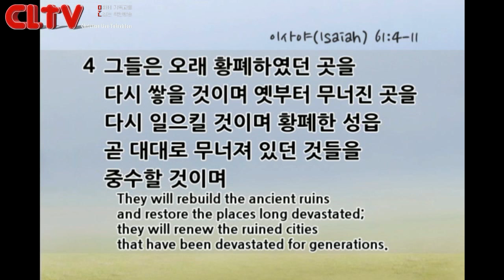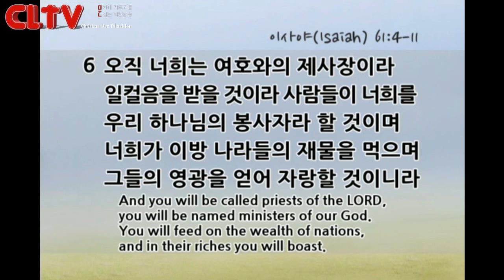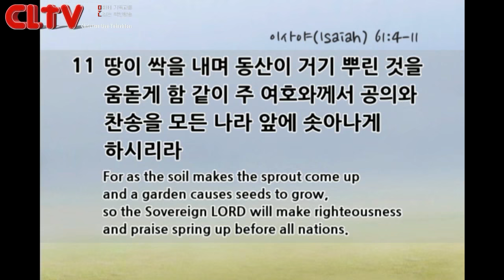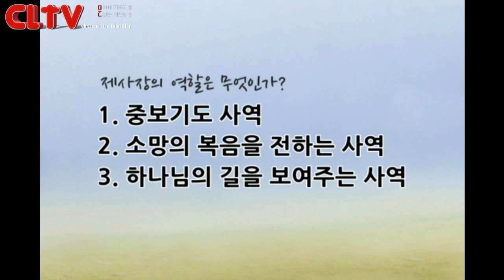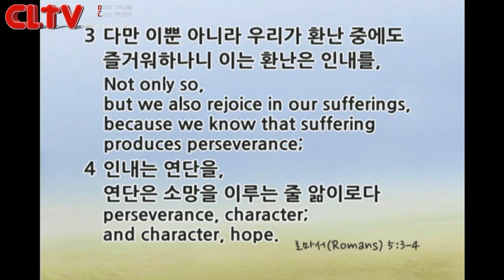CLTV파워메시지_2016.1.10_할렐루야교회(김승욱 목사)_'복음을 살게 하소서 (2)'